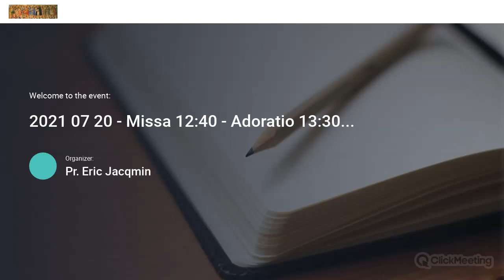2021 07 21 - Sanctus Laurentius de Brundusio, Confessor et Ecclesiae Doctor